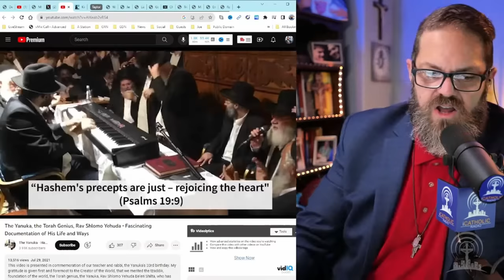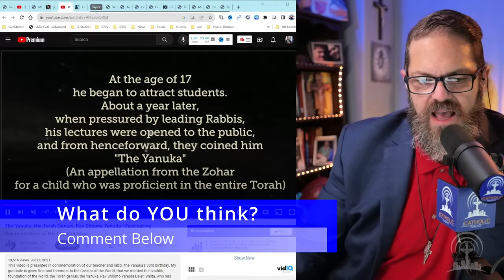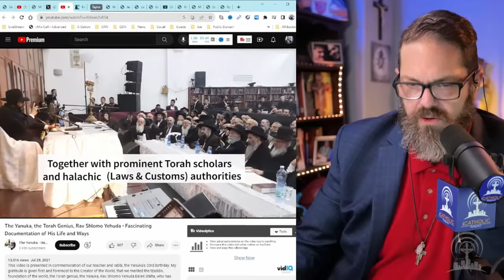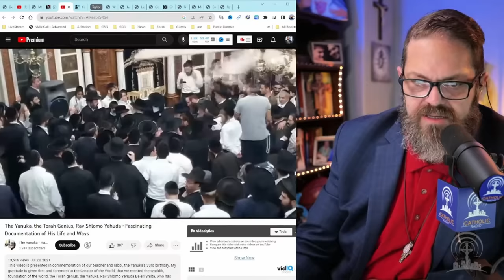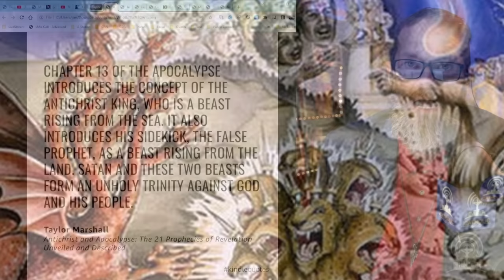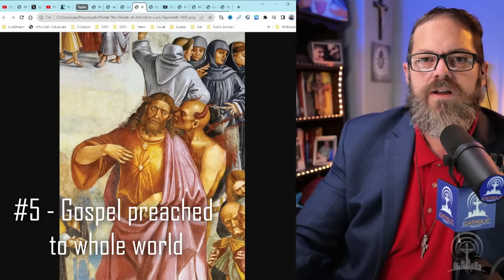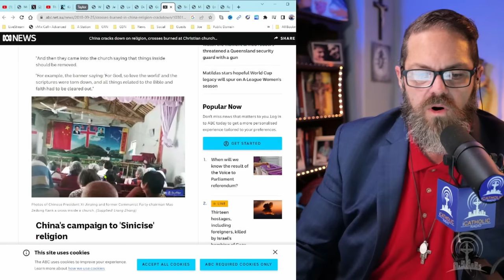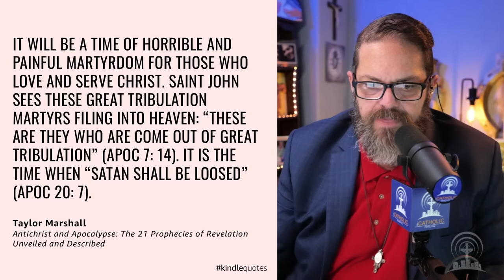Is the Antichrist in Jerusalem, RIGHT NOW?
Antichrist, what do we believe as Catholics in the End Times? What will the Antichrist be like? What will the Antichrist do? AND, is the Antichrist alive right now and in Jerusalem?  We discuss and look at @DrTaylorMarshall book, the "Antichrist and Apocalypse."

Antichrist and Apocalypse: The 21 Prophecies of Revelation Unveiled and Described